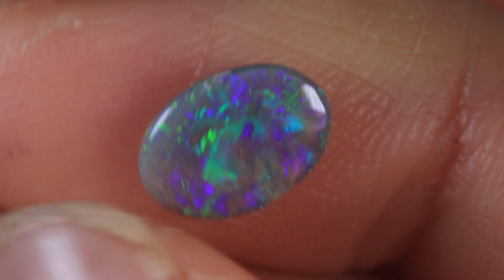GENUINE LIGHTNING RIDGE OPAL GEMSTONE AUSTRALIA BY KUCINA OPALS